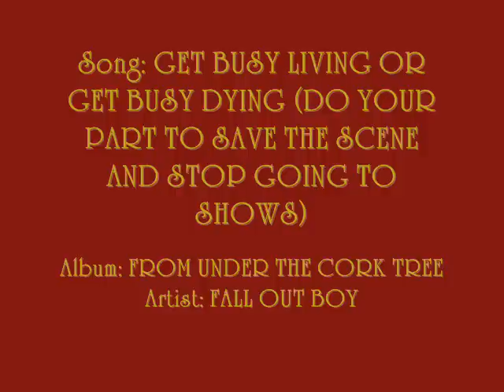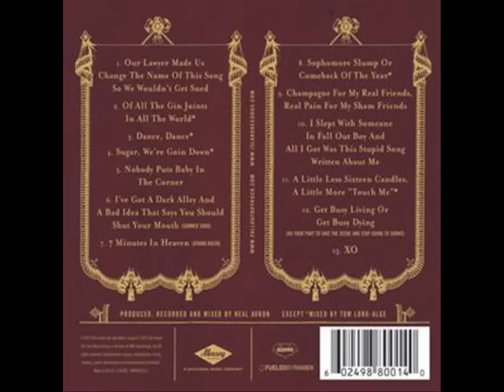Fall Out Boy - Get Busy Living Or Get Busy Dying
(Do Your Part To Save The Scene And Stop Going To Shows) To Watch In High Quality
Lyrics:

This has been said so many times that I'm not sure if it matters
But we never stood a chance
And I'm not sure if it matters
If you are the shores, I am the waves begging for big moons
Im mailing letters to addresses in a ghost town
(your secret's out)

I know this hurts, it was meant to (it was meant to)
Your secret's out and the best part is it isn't even a good one
And it's mind over you don't, don't matter

But it must be said again that all us boys are just screaming
Into microphones for attention
Because we're just so bored
We never knew that you would pick it apart, oh
I'm falling apart to songs about hips and hearts
(your secret's out)

I used to obsess over living,
Now I only obsess over you
Tell me you'd like boys like me better
In the dark lying on top of you
This has been said so many times that I'm not sure if it matters [x4]

And it's mind over you don't, don't, don't, don't matter

[Talking:]
From day one I talked about getting out
But not forgetting about
How my worst fears are letting out
He said why put a new address
On the same old loneliness
When breathing just passes the time
Until we all just get old and die
Now talking's just a waste of breath
And living's just a waste of death
And why put a new address
And this is you and me
Until we've got nothing left